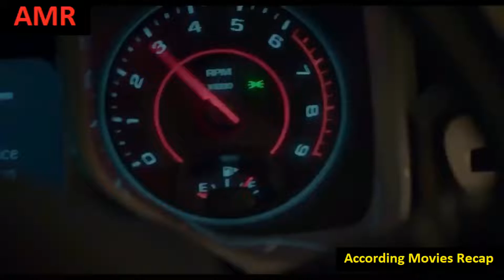Barely Lethal Movie Explained in English | Barely Lethal Summarized | According Movies Recap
Barely Lethal Movie Explained in English.
Barely Lethal Summarized.
barely lethal 2015 Review

School Teaches 3-Years-Old Girls to KiII BuIIies.
An academy called Prescott Academy trains little girls into becoming assassins. Megan Walsh has been training to be an international assassin for Hardman. However, while she is on a mission, she notices how other teenagers her age seem to be having fun and enjoying their lives. Desiring a normal life, she bails out of a mission and enrolls in a student exchange program, while in the process of being adopted by a foster family.

Welcome Back to According Movies Recap.

Thanks